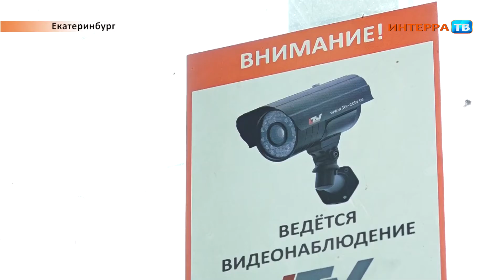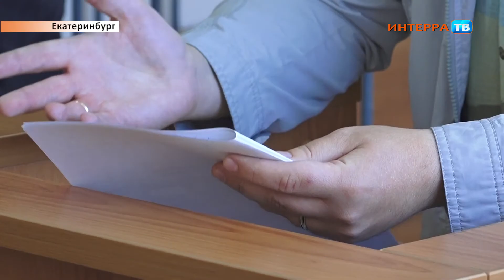Инцидент с соседями 23 05 18